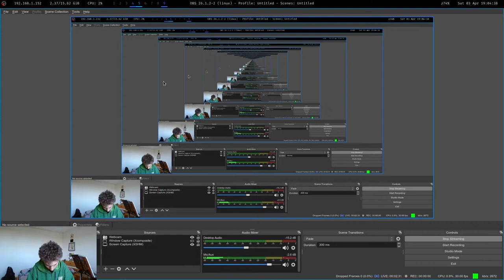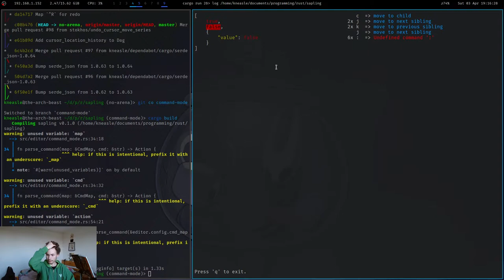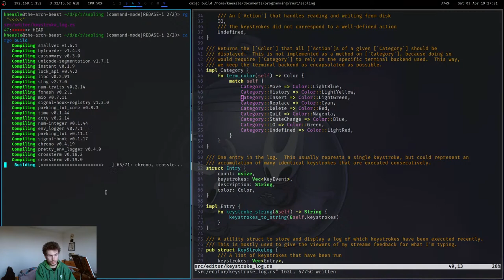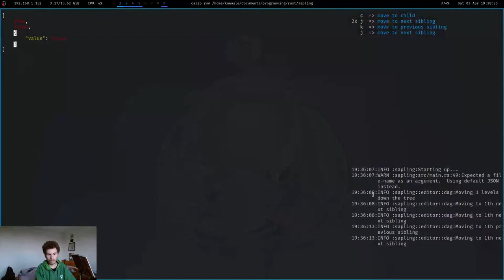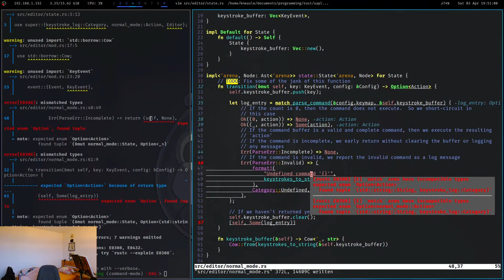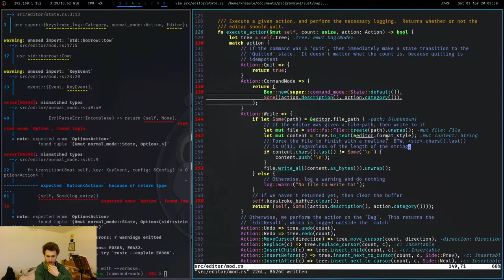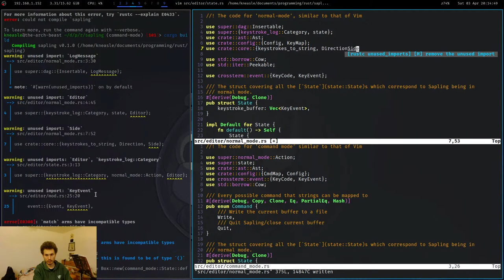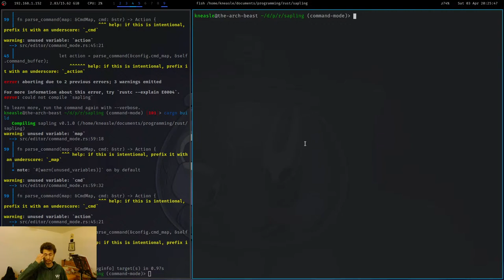Sapling Livestream - More Refactoring...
Livestream where I code parts of Sapling, a new code editor, and chat about the project in general.